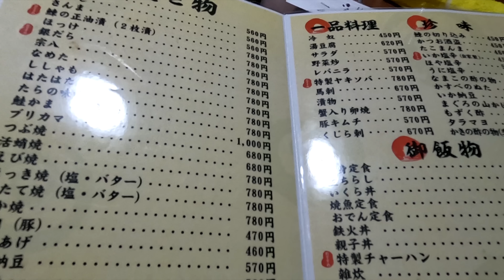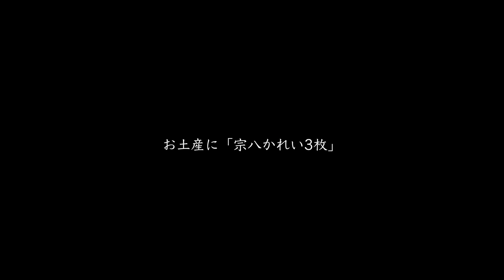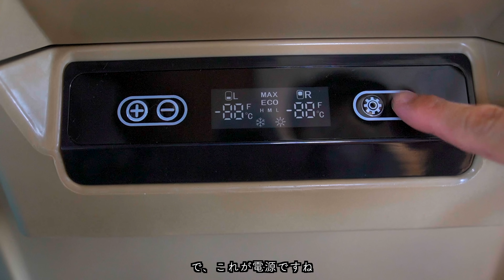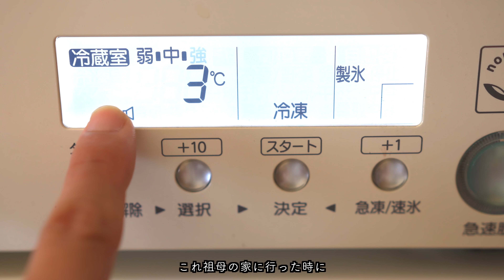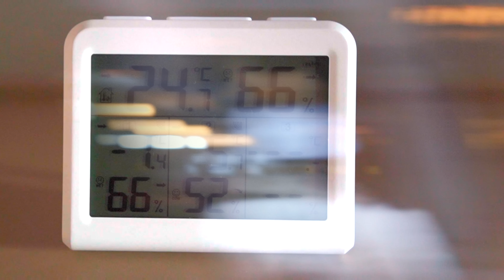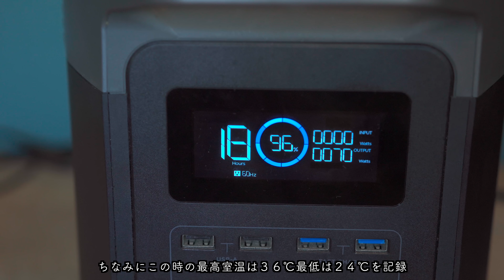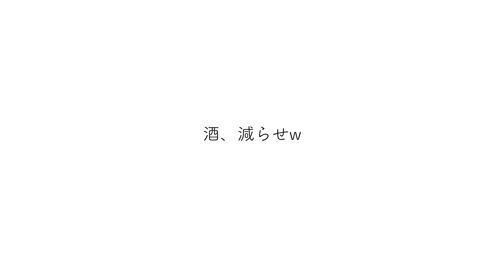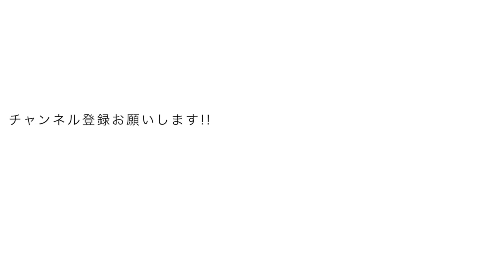深夜の道の駅で車中泊狩り！そして最新車載冷蔵庫の悲劇⁉︎中古キャンピングカー家族旅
🏆⬇︎こみあげLINE登録で有料級電子書籍プレゼント中⬇︎🏆

40歳から家と仕事を捨て自由を手にした道筋を細かく解説した電子書籍！
✅LIVING THE VANLIFE自由に生きる完全ロードマップ

【動画登場情報】
☟EENOUR車載冷蔵庫CA55

☟工具スナップリングプライヤー

00:00 オープニング〜キャンパー注意勧告
00:49 小樽車中泊スポットとローカル名店へ
04:54 美国 伝説の名店「鎌田商店」
07:09 青い卵と最強TKG
08:54 最新鋭冷凍庫EENOUR車載冷蔵庫CA55
10:40 誰もが知りたい車載冷蔵庫の〇〇
13:28 斜めの車中泊でも冷えるんか？？
14:26 消費電力と冷却システム
15:25 そして惨劇へ、、
17:07  EENOUR車載冷蔵庫CA55 魔改造
18:33 数日使ってみて

【関連動画】
☟キャンピングカー生活全集

☟アイリススキレット

☟ミルトン 1000mL